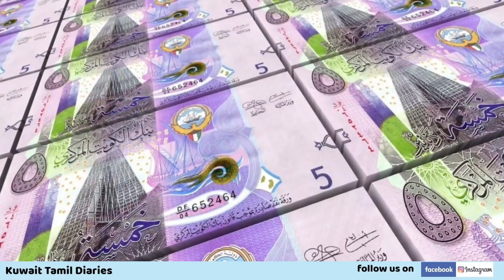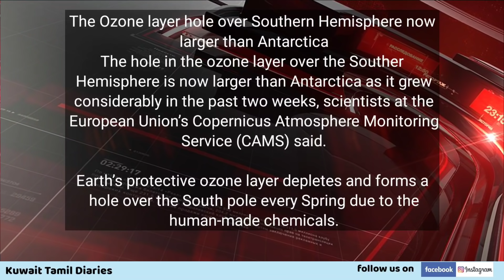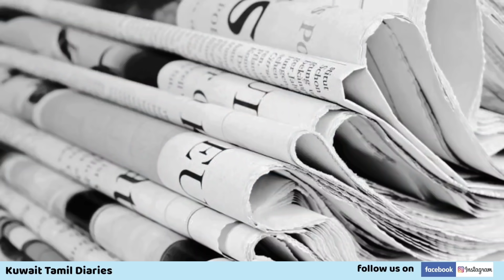Kuwait Tamil News 20.09.2021 | Kuwait Today Breaking News | Kuwait Tamil Diaries | Kuwait uptodate